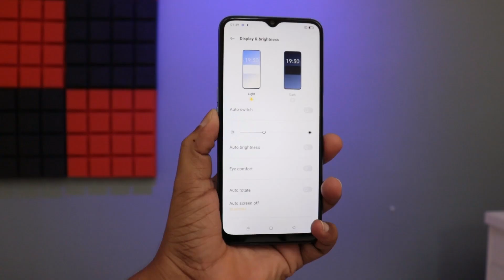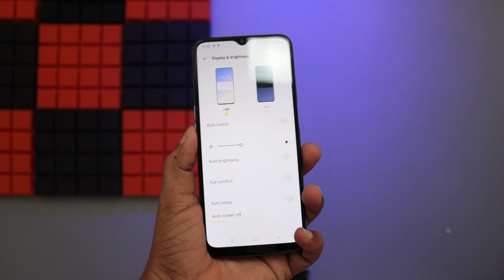oppo A16 unboxing and first impressions Royal Gold color, Pearl Blue color, Crystal Black color,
oppo a16 launching recently with three color. royal gold color,  Pearl Blue color, Crystal Black color,  and this oppo a16 come with 5000 mAh battery, 13mp triple camera, with 8mp selfie camera, this phone really beautiful design and color.

My camera /